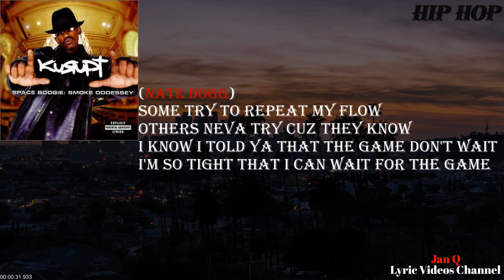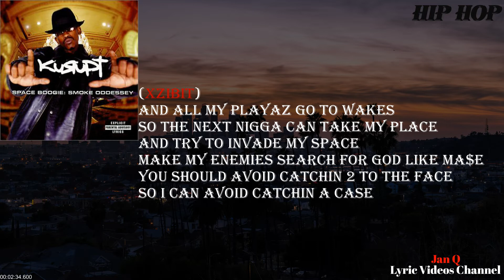Kurupt - The Hardest Mutha Fuckas (Lyric Video)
From the album "Space Boogie: Smoke Oddessey"

B. Photo: Sterling Davis

Producer: Fredwreck Nassa

The Hardest Mutha Fukaz · Nate Dogg · MC Ren · Xzibit · Kurupt · Fredwreck Nassar · Sean Cruse · Jason Schweitzer